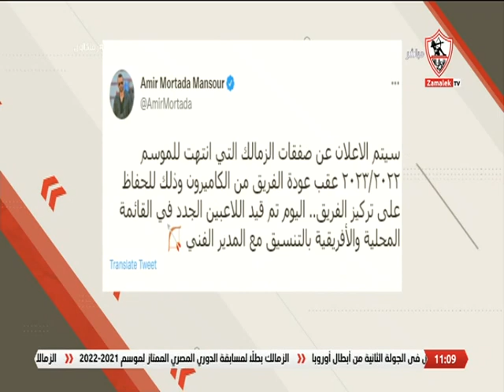مقدمة "كريم أبو حسين" يوجه رسالة هامة للجمهور بعدم الإصغاء للشائعات عن الصفقات القادمة - زملكاوي